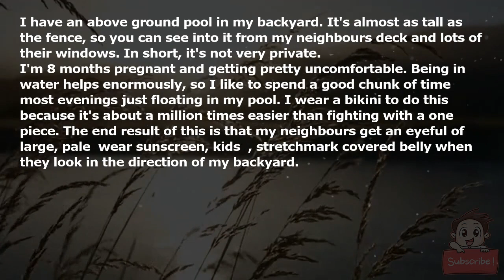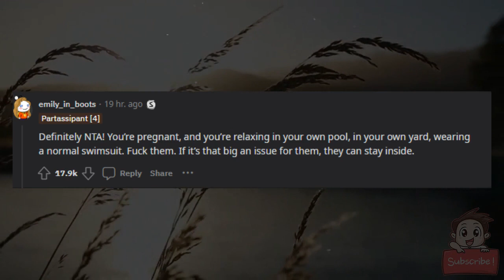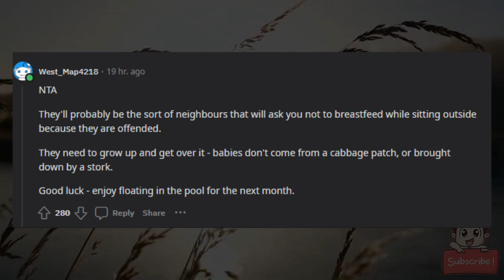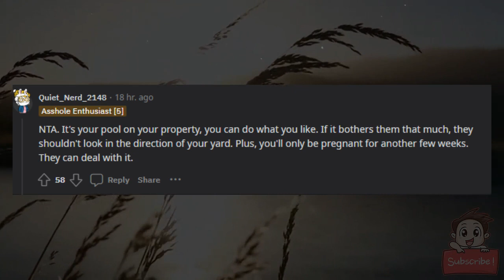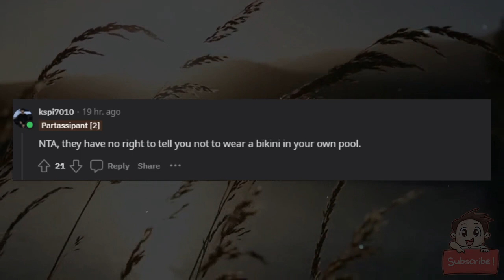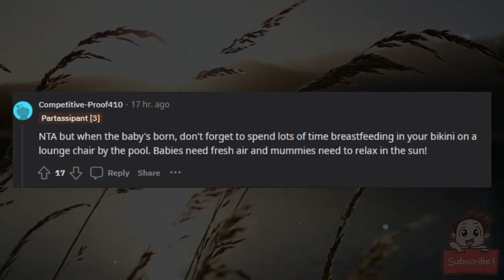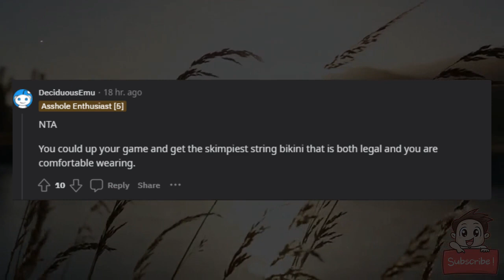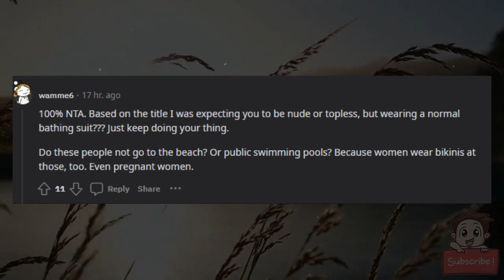AITA for not covering up more to float in my pool?